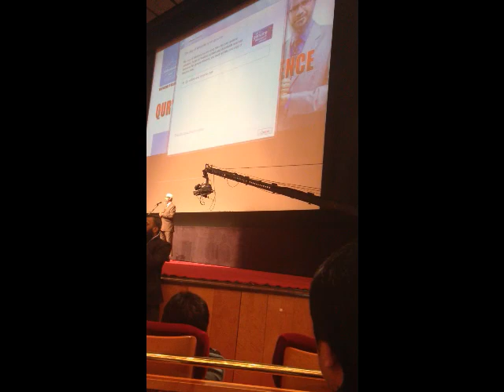Zakir Naik 2014 in Riyadh King Fahd cultural , Saudia Arabia